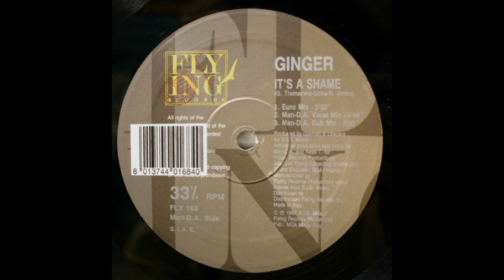Ginger - It's A Shame (Man-D.A. Dub Mix)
Flying Records – FLY 168 Italy 1993